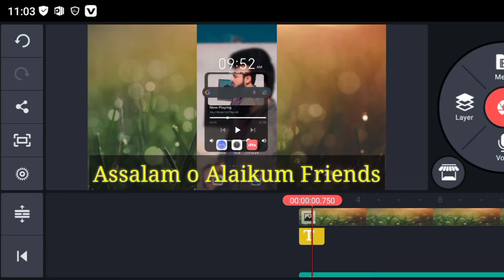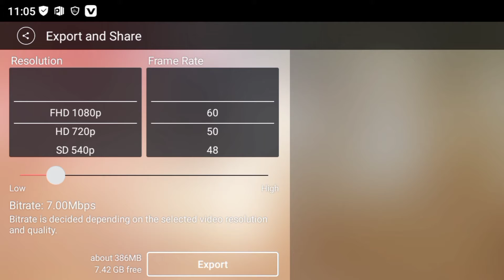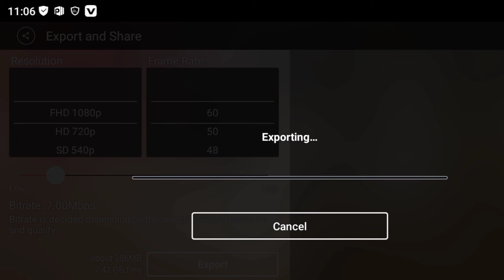Export your YouTube video on which quality|2022